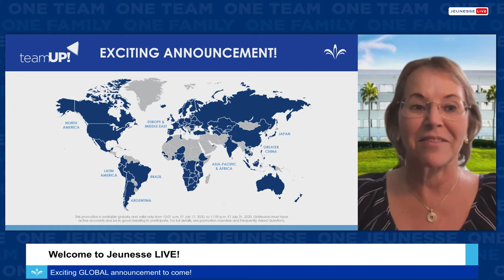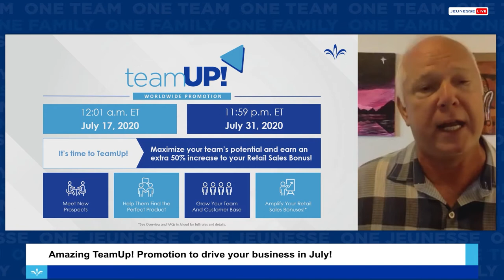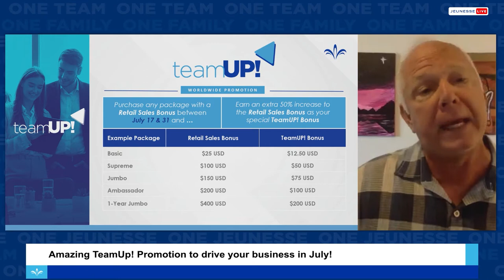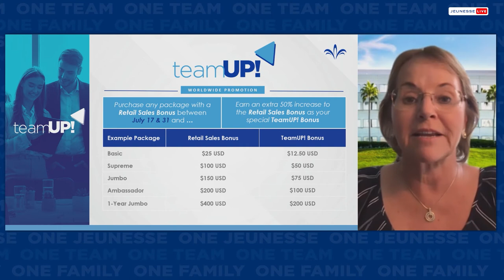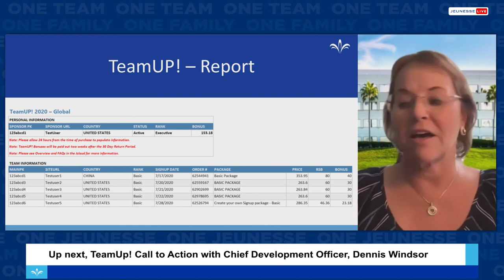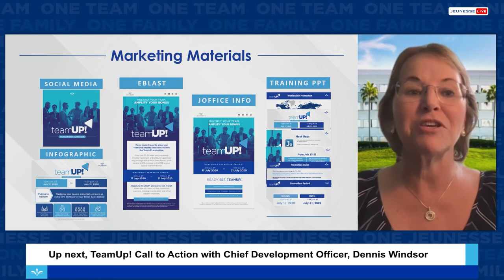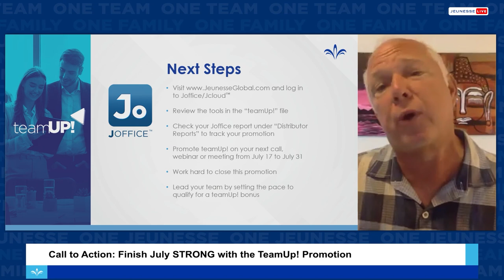Jeunesse LIVE: Special Event – Global (HUNGARIAN)